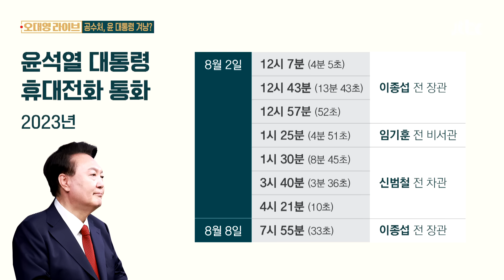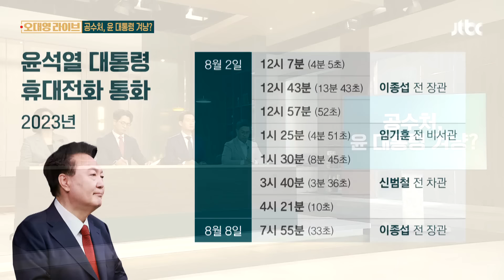여당, '공수처 수사' 강조하더니…이번엔 "정치 기관화되지 않길" / JTBC 오대영 라이브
공수처의 대통령 통신 기록 확보 소식에 대해서 입장들이 갈리고 있습니다. 말씀하신 대로 야당에서는 대체로 "법원이 대통령 수사 필요성을 인정한 셈이다"라고 이야기하고 있는데. 반면에 국민의힘에선 “공수처가 정치 기관화되지 않길 바란다”라는 입장이 나왔거든요. 들어보고 얘기 나누겠습니다.

[추경호/국민의힘 원내대표 : 대통령은 통치권자입니다. 과연 무슨 근거를 갖고 통신 조회에 나섰는지 제가 알 수는 없습니다마는, 자칫 공수처가 또 다른 정치 기관화되는 그런 수사 진행 과정이 되지 않기를 바랍니다.]